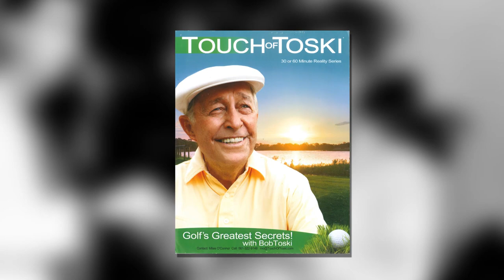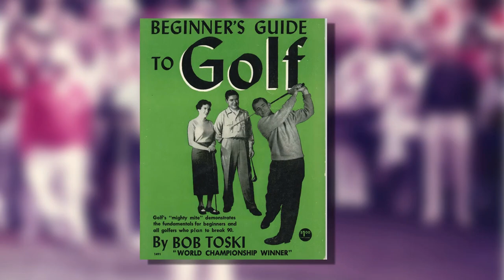Mass Golf HOF Bob Toski